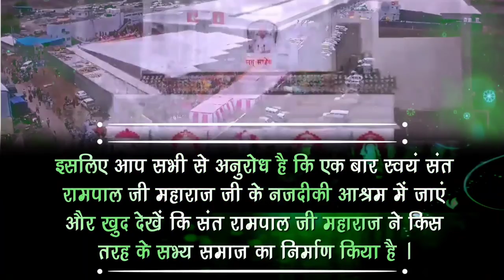8 सितंबर 2022 जगतगुरु तत्वदर्शी संत रामपाल जी महाराज जी का 72वां अवतरण दिवस समारोह वायरल वीडियो Dk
8 सितंबर 2022 जगतगुरु तत्वदर्शी संत रामपाल जी महाराज जी का 72वां अवतरण समारोह दिवस वायरल वीडियो Dk